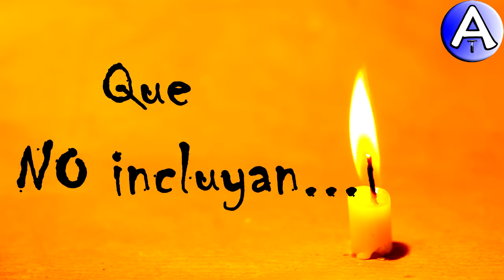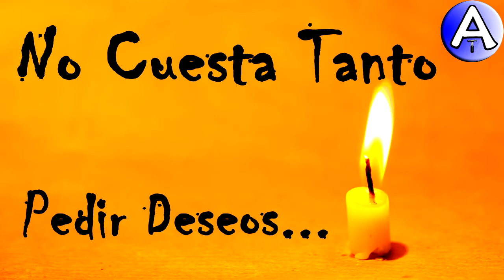Feliz Cumpleaños Sultan / Piensa 3 Deseos / Video Postales ATLASNUBEAUTOGESTION